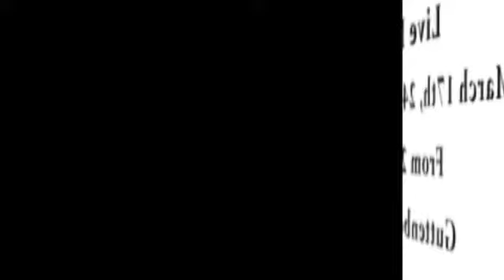Promise Land Winery Live Music | March 2019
Live music at PromiseLand Winery March 17, 24, and 31 from 2-5pm in Guttenberg, Iowa!